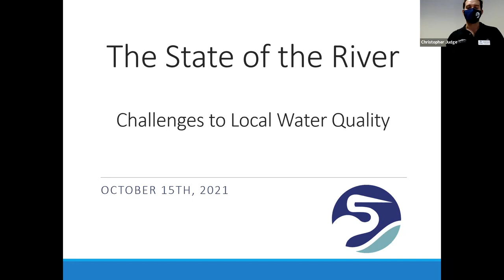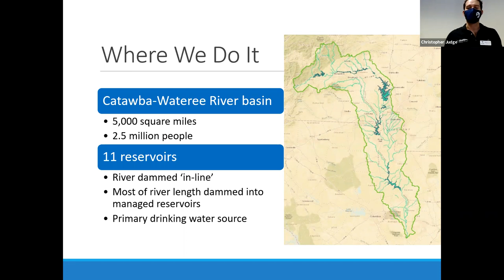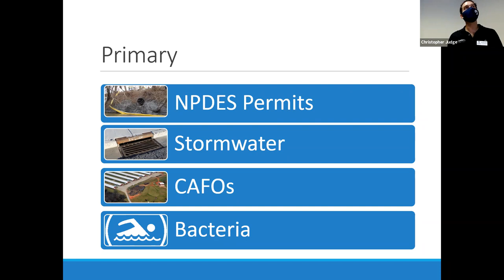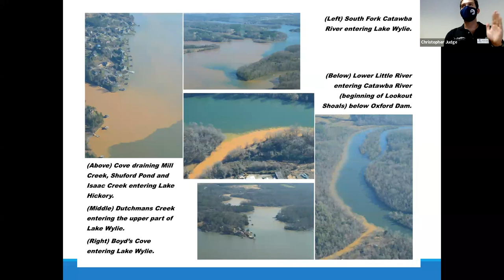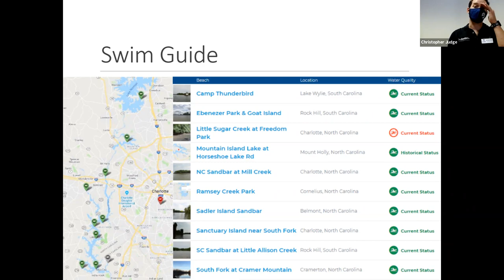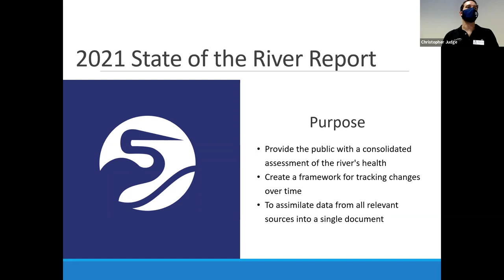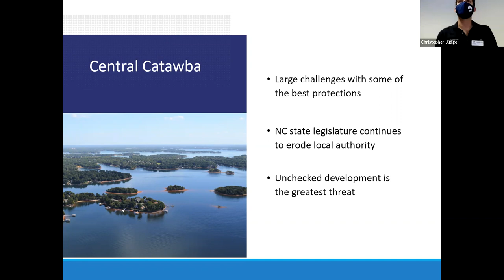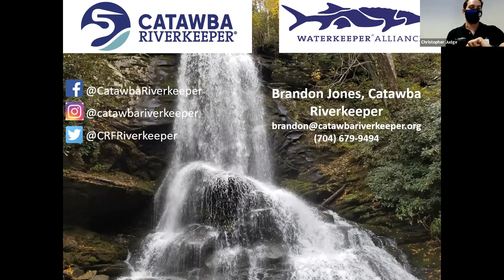Oct. Lunch and Learn: "The State of the River"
"The State of the River," presented by Brandon Jones, Catawba Riverkeeper Foundation.

Please consider supporting the W. Brent Burgin Lunch and Learn Lecture Series by making a donation to the W. Brent Burgin Lunch & Learn Lecture Series Fund Account through the Educational Foundation of USC Lancaster at the link below, earmarking it for “Lunch and Learn.” We thank you for your support!